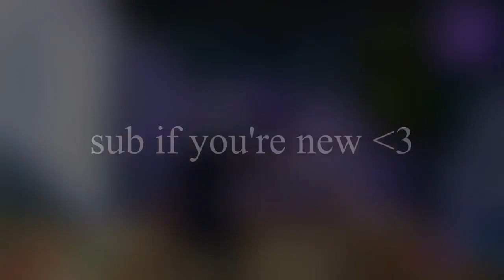Lemonade 🍋 Fortnite Montage